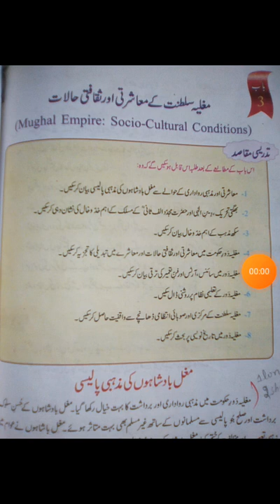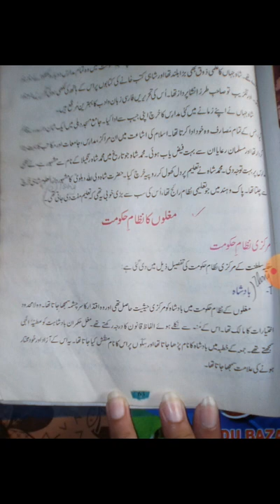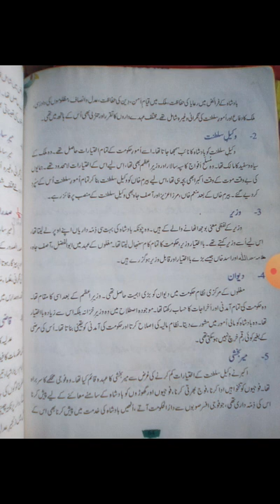7th history/geo lecture 7